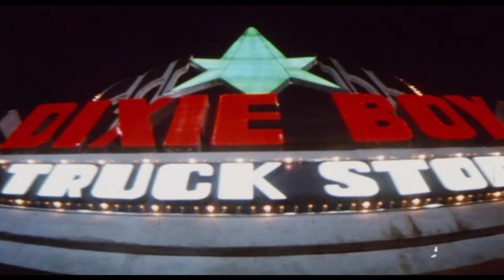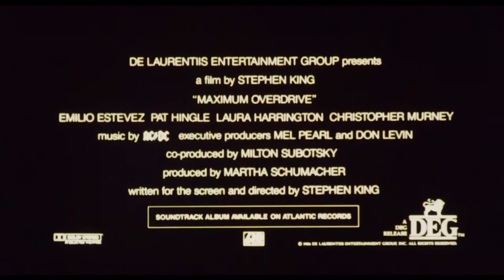Maximum Overdrive (1986) - Trailer HD 1080p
Maximum Overdrive is a 1986 American science fiction horror film written and directed by Stephen King. The film stars Emilio Estevez, Pat Hingle, Laura Harrington, and Yeardley Smith. The screenplay was inspired by and loosely based on King's short story "Trucks", which was included in King's first collection of short stories, Night Shift.

Maximum Overdrive is King's only directorial effort, though dozens of films have been based on his novels or short stories. The film contained black humor elements and a generally campy tone, which contrasts with King's sombre subject matter in books. The film has a mid-1980s hard rock soundtrack composed entirely by the group AC/DC, King's favorite band. AC/DC's album Who Made Who was released as the Maximum Overdrive soundtrack. It includes the best-selling singles "Who Made Who", "You Shook Me All Night Long", and "Hells Bells".

The film was nominated for two Golden Raspberry Awards including Worst Director for King and Worst Actor for Estevez in 1987, but both lost against Prince for Under the Cherry Moon. In 1988, Maximum Overdrive was nominated for "Best Film" at the International Fantasy Film Awards. King himself described the film as a "moron movie". He considers the process a learning experience, after which he intended never to direct again.